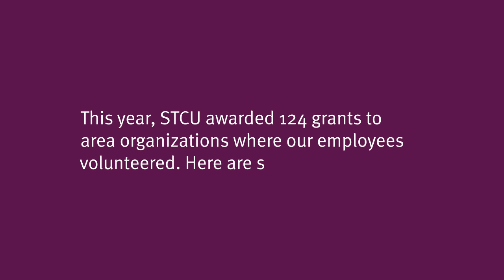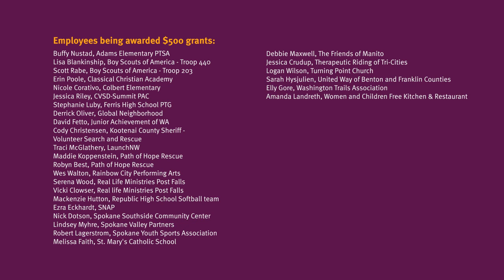STCU Volunteers Count 2023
STCU dedicates $75,000 a year to reinforce the personal passions of our employees through their gifts of time, talent or treasure.

Though our Volunteers Count program, every employee can earn grants by giving their time through volunteerism, as well as by applying for matching grants.